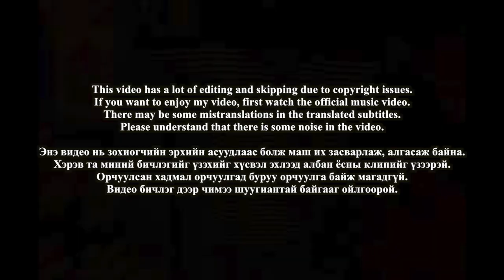🇲🇳🇰🇷🔥Korean Hiphop Junkie react to Desant - Midnight (Remix) (MGL/ENG SUB)